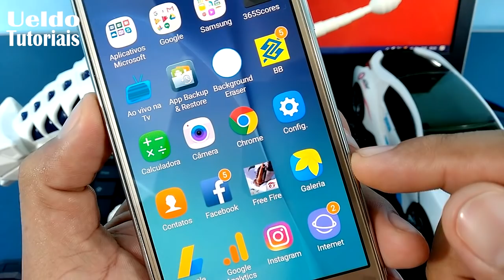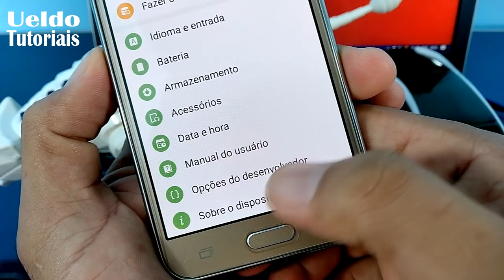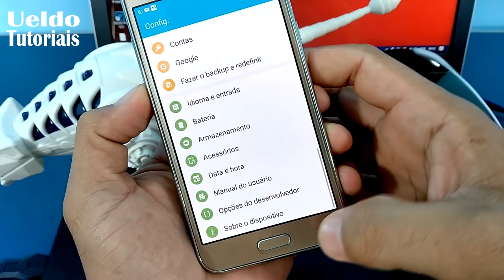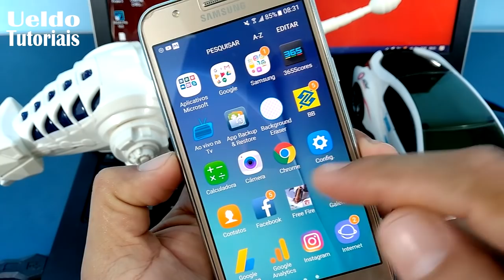NOVO! Como Fazer ROOT Em Qualquer Celular Android Sem PC Qualquer Versão Atualizado 2019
Aprenda nesse vídeo como você vai conseguir fazer Root em qualquer aparelho Android sem precisar de computador(PC), fazer Root em qualquer modelo e versão de celular Android.

A versão 4.5.1 é a versão mais atualizada do aplicativo até essa data de Fevereiro de 2019, com essa nova atualização foi  adicionada novos recursos e novas versões de aparelhos que podem ser roteados através do aplicativo.

APLICATIVOS PARA VOCÊ CONSEGUIR UMA RENDA EXTRA TRABALHANDO EM CASA:

💰💰VAZOU NOVO APP! COMO TER DINHEIRO TODO DIA COM UM APLICATIVO

🙏🙏Uma palavra profética para seu coração, isso vai mudar SUA VIDA